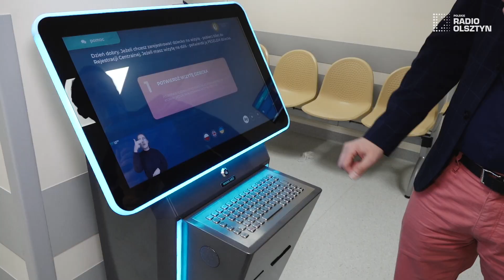Szpital Dziecięcy w Olsztynie z nowym sprzętem i ułatwieniami dla niepełnosprawnych